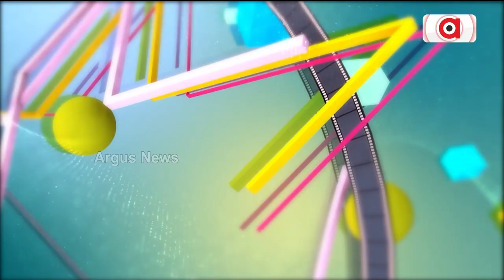Argus Star Talk | Samaresh Routray